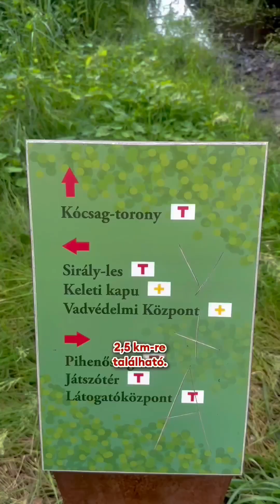🐶 Ingyenes kutyás program Székesfehérváron! 🐾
A királyok városában, a Sóstói Természetvédelmi Területen kirándultunk kutyusokkal.

Nyerj MOST szállást a Szallas.hu-val!

Ingyenes foglalás apróbetűs rész nélkül!
Családias apartmantól a legjobb 5*-os wellness hotelekig!
Szállások és programok itthon és a régióban
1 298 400+ valódi vendégvélemény | Garantált legjobb ár

Szallas.hu
Úgy is lett!

Ügyfélszolgálat: (9:00-18:00)